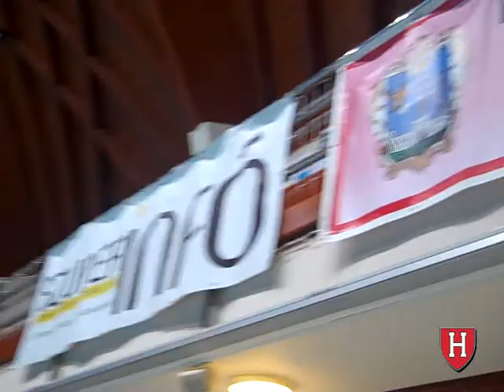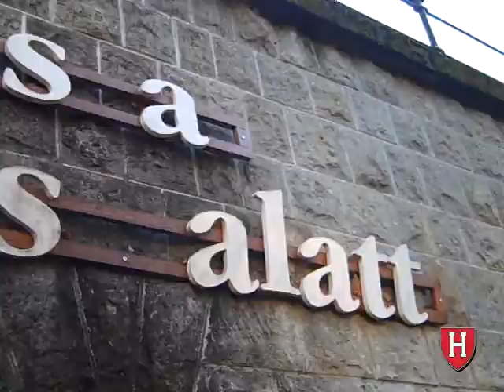Harvard Women's Water Polo Visits Hungary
Sights and sounds from the Harvard women's water polo team's trip to Eger and Budapest, Hungary Jan. 5-14, 2012.